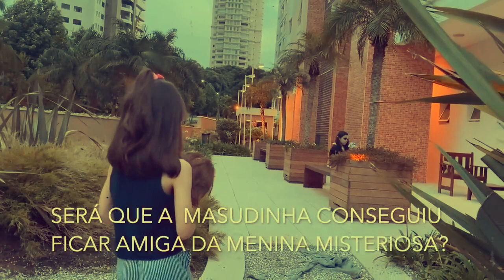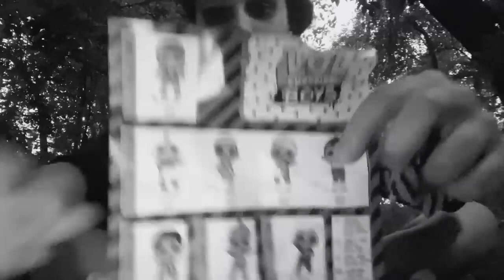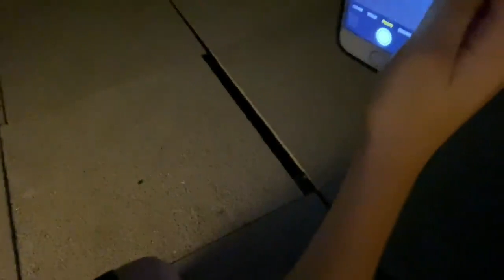A MENINA MISTERIOSA É A VERDADEIRA WANDINHA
A menina misteriosa foi a primeira vilã que apareceu no canal, no primeiro vídeo, em setembro de 2020, A Wandinha nem existia no Netflix e ela já estava assombrando nosso condomínio, foi assim que tudo começou, a primeira Wandinha é a menina misteriosa.

A menina misteriosa é a wandinha original